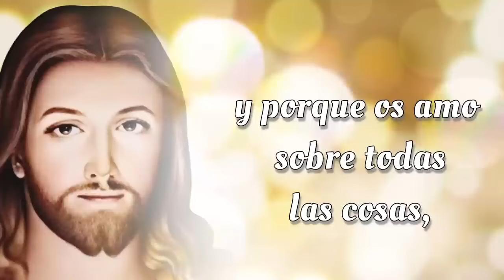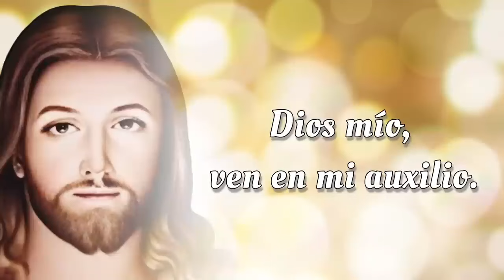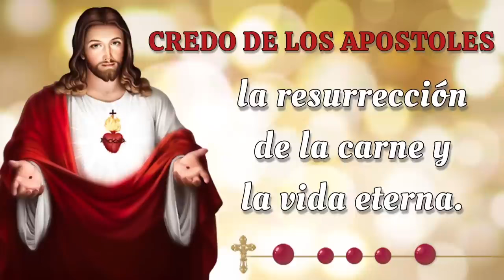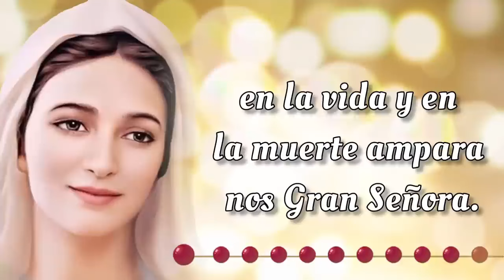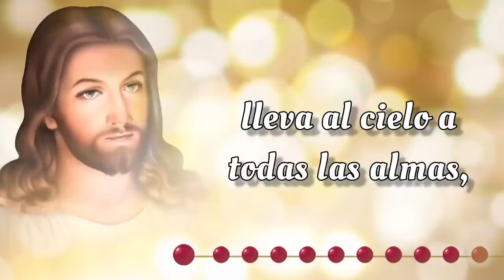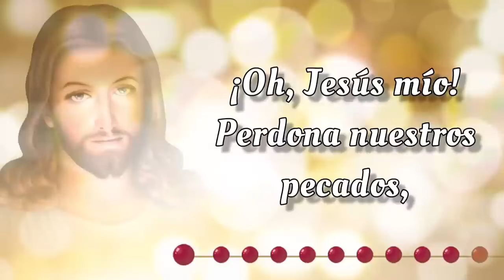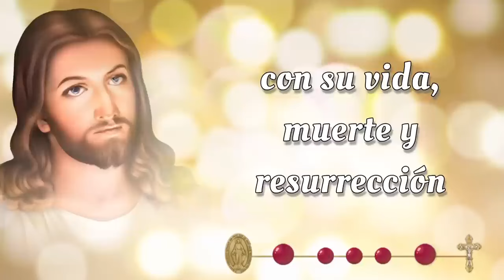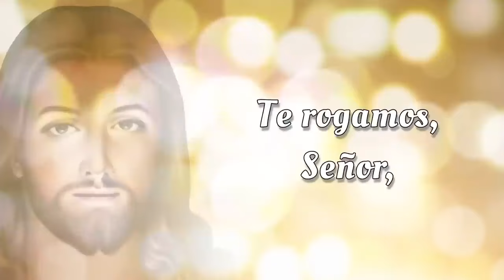SANTO ROSARIO CORTO de hoy ☀️ Jueves 19 de Septiembre 2024☀️ Misterios Luminosos ☀️ Rosario de Hoy 🌹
📿💒 Bienvenidos al SANTO ROSARIO CORTO de Hoy,  Jueves 19 de Septiembre 2024 ☀️ En el Rosario de Hoy vamos a meditar los Misterios Luminosos 🌹 y rezar el Rosario a la Virgen María 🙏✨

00:00 - Introducción  📿🌟
00:47 - Acto de Contrición 🙏
01:25 - Credo de los Apóstoles 🙏
02:30 - Primer Misterio 🌊 El bautismo de Nuestro Señor en el Río Jordan.
06:45 - Segundo Misterio 🍷 El milagro en las bodas de Caná.
11:02 - Tercer Misterio 👑 La proclamación del Reino de Dios.
15:18 - Cuarto Misterio 🌄 La Transfiguración de Nuestro Señor.
19:34 - Quinto Misterio 🍞🍷 La institución de la Santa Eucaristía.
23:51 - Salve Regina
24:34 - Conclusión 📿